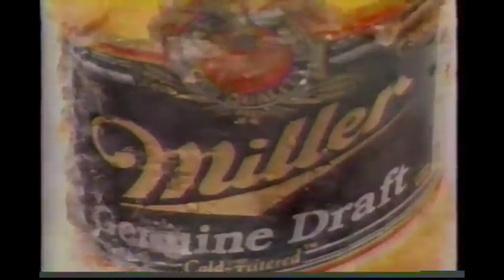Miller Genuine Draft Beer Commercial (1991)